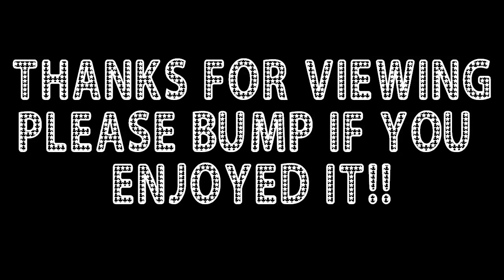Subscriber request: AK-47 FFA on Resistance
I got this class request from Scorched Fire.  Enjoy, man = )
Have a Facebook page?  Want to help me become a Machinima Director?  Just click the link below and get the Respawn Army Facebook app.(it only takes 1 minute)
Already a member?  Click the link below to "bump" this vid on the app.(takes 5 secs)